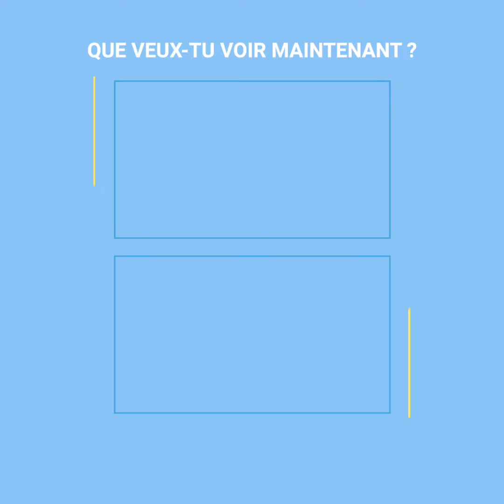Son hélicoptère s’est écrasé juste avant d'arriver à son mariage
Cette mariée voulait arriver à son mariage en hélicoptère... l'appareil s'est écrasé juste avant d'atterrir. Rosmere Silva espérait surprendre son fiancé en faisant une entrée triomphale. Elle a donc secrètement contacté un pilote pour qu'il la conduise au lieu de la cérémonie. Malheureusement, le mauvais temps leur a joué un tour, et alors qu'ils entraient dans un nuage gris dense, l'avion a commencé à mal fonctionner et le plus beau jour de sa vie a fini par devenir... une tragédie.